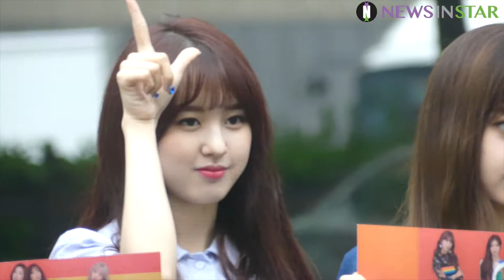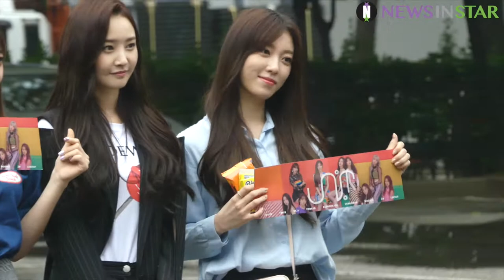[뉴스인스타] 180518 KBS 뮤직뱅크 유니티 출근길 풀샷과 바스트샷 2버전 영상 공개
5월 18일 오전 서울시 영등포구 여의도 KBS에서 929회 생방송 뮤직뱅크 리허설을 위해 비오는 이른 아침 유니티(UNI.T)가 힘차게 출근하고 있다. 데뷔 후 신곡 발표와 함게 돌아온 유니티의 영상을 풀샷과 바스트 샷 두가지 버전 영상 공개